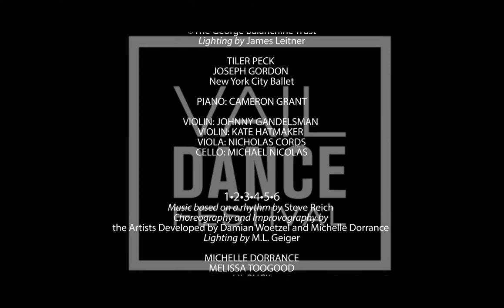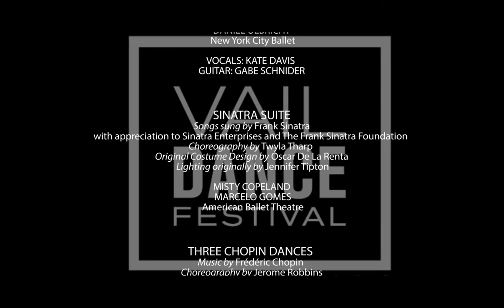"The Flower Festival in Genzano" | Vail Dance Festival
Isabell Boylston & Jeffrey Cirio perform a Pas de Deux from "The Flower Festival in Genzano"
Choreography by August Bournonville